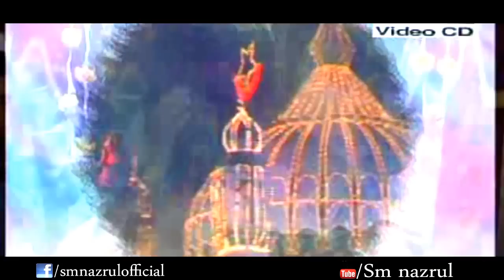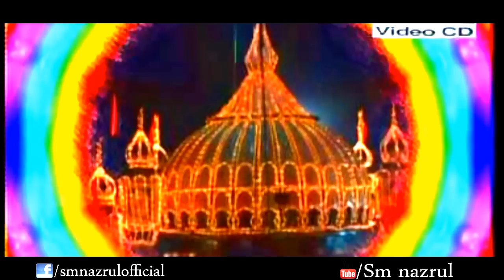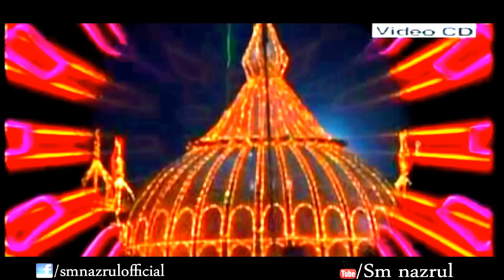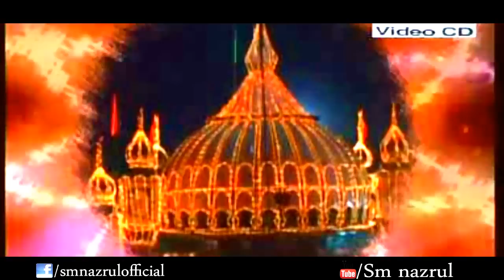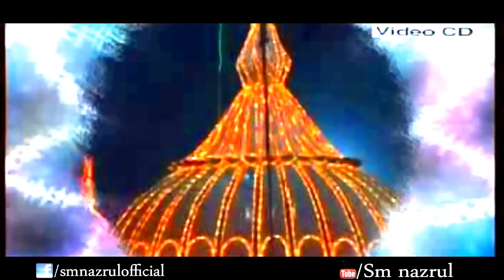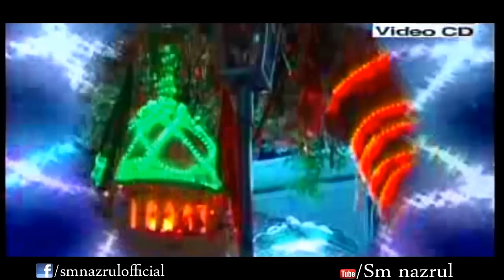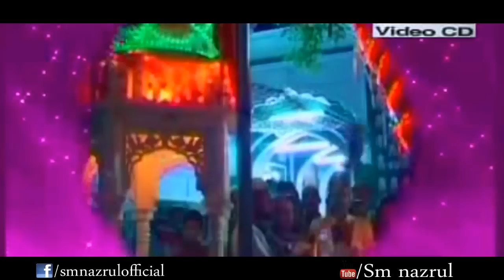যার জানাজা সেই পড়ে | Jaar Janaza Sei Pore | Full Album | SM Nazrul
Jaar Janaja Sei Pore' is a album about Hazrat Sabir Pak[ R.A.] story

Album- Jaar Janaja Sei Pore
Artist - SM Nazrul
Lyric- SM Nazrul

Song : AE SHAUK SUNO HAZRAT-E-SABIR KI DASTAN
Singer : TASLEEM, AARIF KHAN
Album : WAQYA- DASTAAN MAKHDOOM SABIR KALYARI
Music Director : UMAR KHAN
Lyricist : SHAUK VAJIR GANJAVI
Music Label : T-Series

-Allah hafiz
- SM Nazrul

ˍˍˍˍˍˍˍˍˍˍˍˍˍˍˍˍˍˍˍˍˍˍˍˍˍˍˍˍˍˍˍˍˍˍˍˍˍˍˍˍˍˍˍˍˍˍˍˍˍˍˍˍˍˍˍˍˍˍˍˍˍˍˍˍˍˍˍˍˍˍˍˍˍˍˍˍˍˍˍˍˍˍˍˍˍˍˍˍˍˍˍˍˍˍˍˍˍ